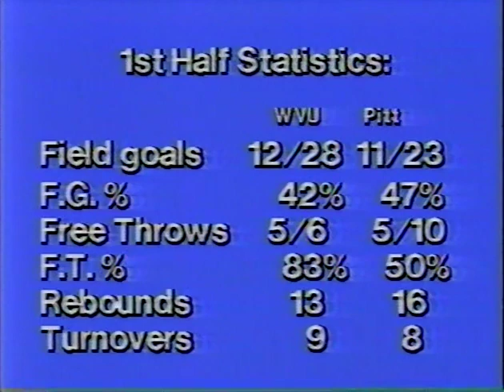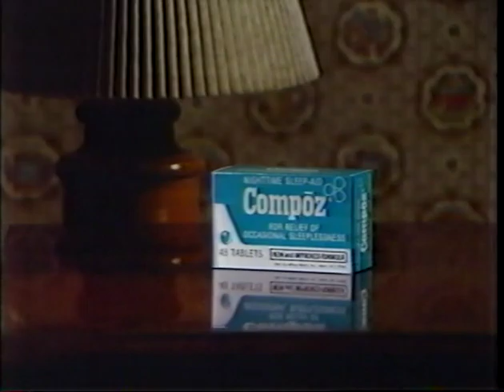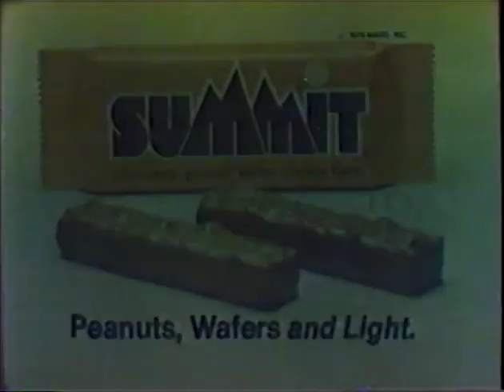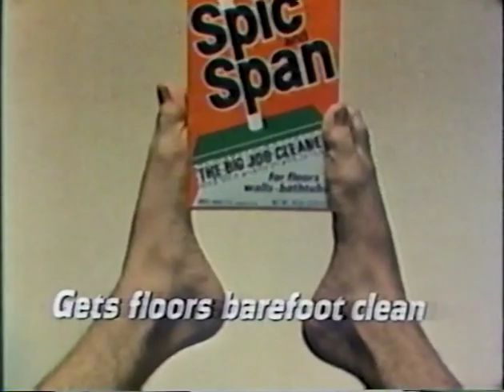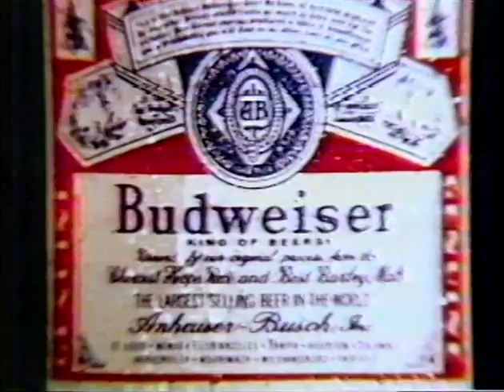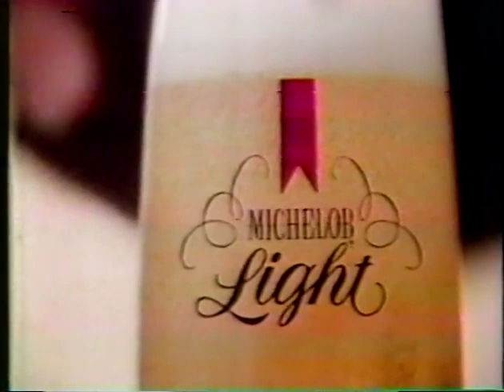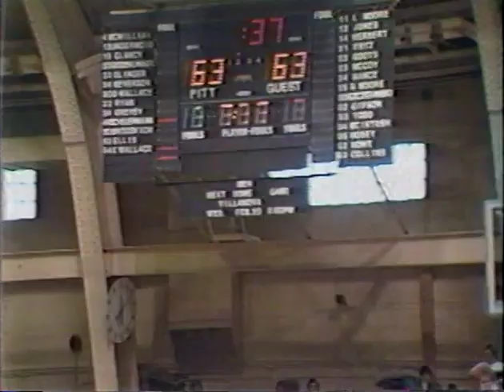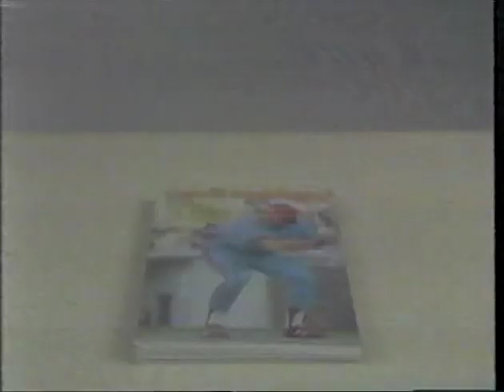WVU vs. Pitt - February 16th 1980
This was uploaded as a test video (2nd half of game), and it started to get hits so I left it on-line,